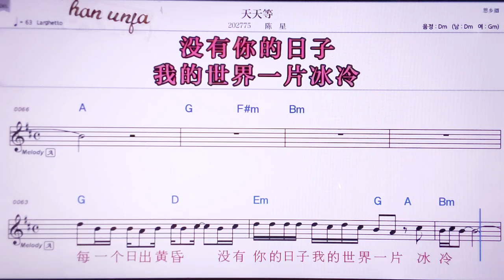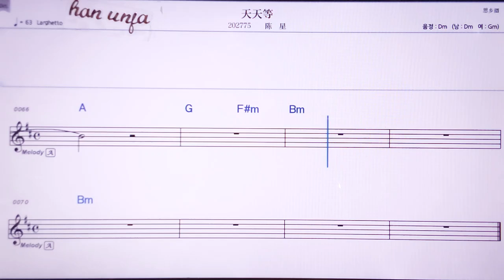💖티앤티앤덩/ 천씽 👍MR,노래방, 악보, 코드,Karaoke With Sheet Music